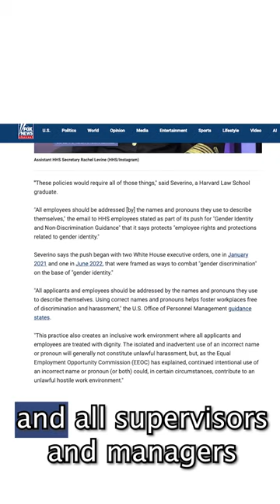Be Aware: The Government is Dictating Federal Employees' Speech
This is an excerpt from The Feds podcast episode with Roger Severino, Vice President of Domestic Policy at The Heritage Foundation.

Roger Severino is Vice President of Domestic Policy at The Heritage Foundation. During the Trump Administration he led the Office for Civil Rights at the U.S. Department of Health and Human Services and previously worked as an attorney in the U.S. Department of Justice’s Civil Rights Division and the Becket Fund for Religious Liberty. Mr. Severino holds a J.D. from Harvard Law School, a master’s in Public Policy from Carnegie Mellon University, and a bachelor’s degree in Business from the University of Southern California. Mr. Severino regularly appears on major broadcast media and has been profiled in The New York Times, The Atlantic, and The Wall Street Journal.